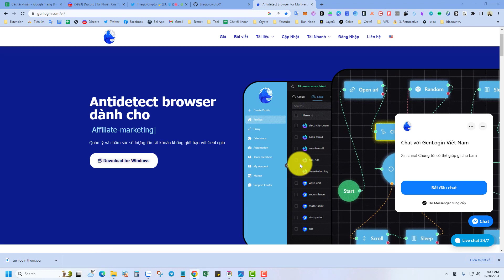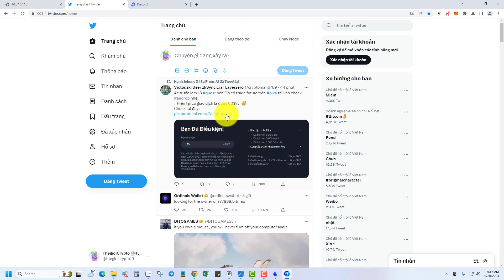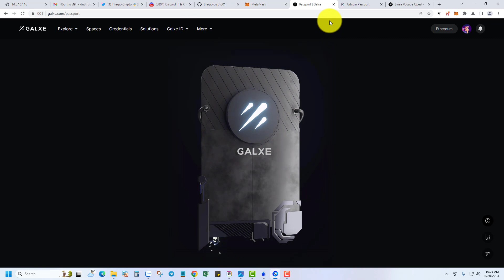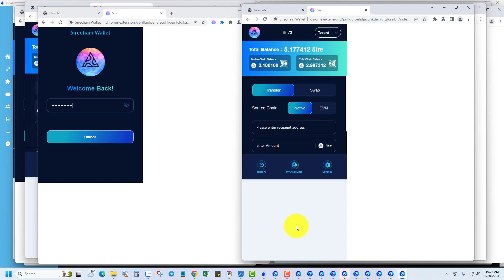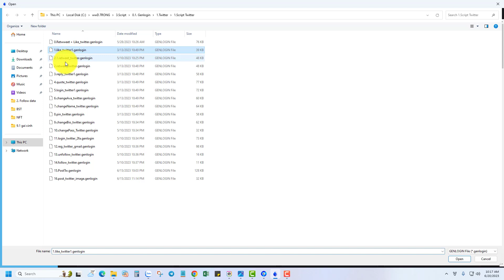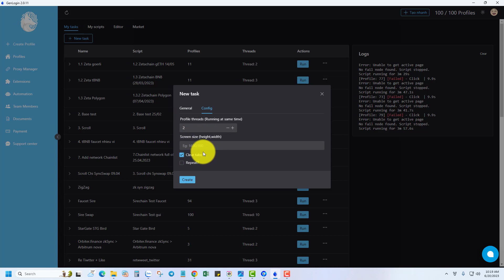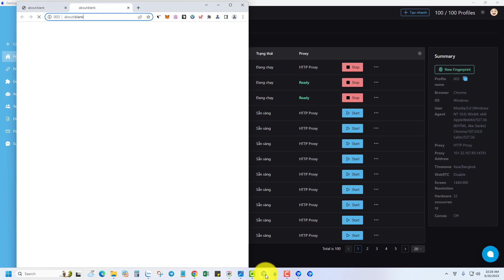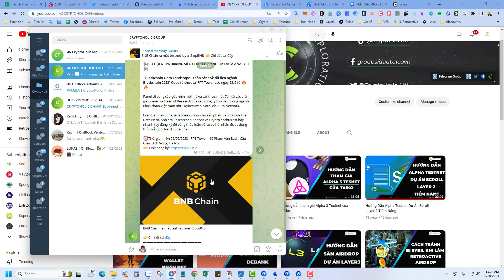Cách quản lý số lượng lớn tài khoản khi làm Airdrop - Với Genlogin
Phần 1: Giới thiệu phần mềm quản lý số lượng lớn tài khoản khi làm Airdrop - Với Genlogin

Genlogin là phần mềm Antidetect browser dành cho
- Săn Airdrop Crypto
- Nuôi Đa tài khoản
- Thương mại điện tử
Quản lý và chăm sóc số lượng lớn tài khoản không giới hạn với GenLogin

1, Telegram: @Trong_Hatachi ,@UyLam
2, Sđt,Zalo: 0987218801